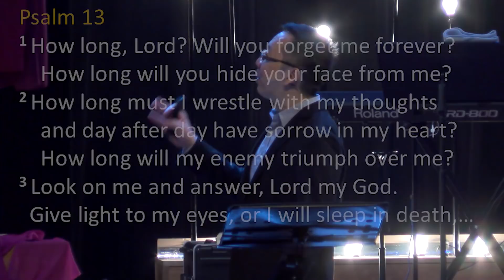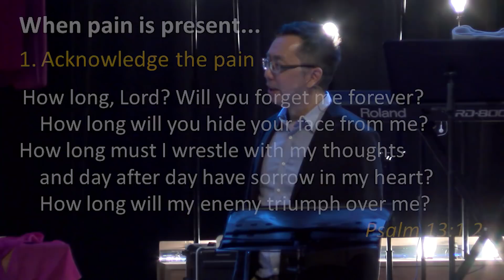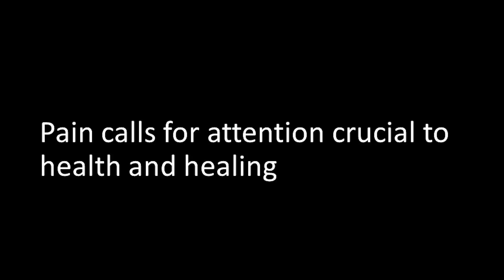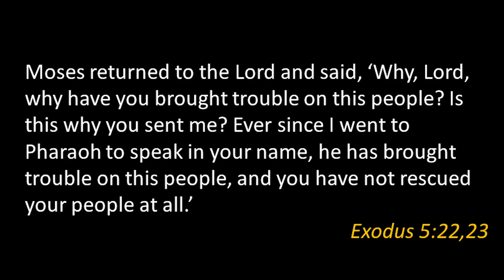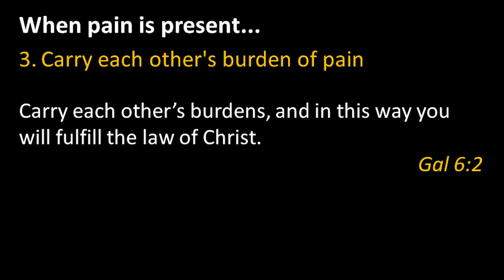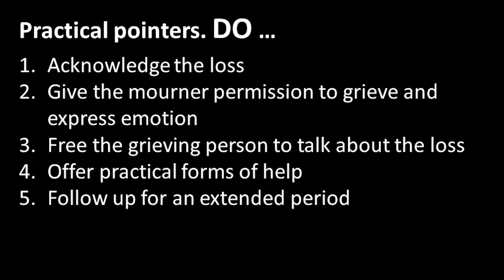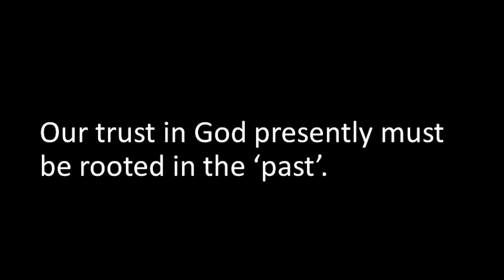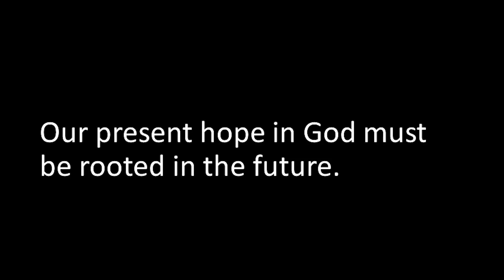Why, God? Part 2 - Pr Mike Ngui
Big Idea: God is not absent in our pain and suffering.

"Why would a good God allow evil and suffering?" This big question has either moved you away from God, or towards Him, against the grain, so to speak. Evil, pain and suffering are not optional in this world. They are part of our world, our lives included.

This 2-part series attempts to answer the WHY with a suffering God and the captivating cross as the backdrop to it all. This message is for you if you are in the midst of a current pain point or discomfort in your life.